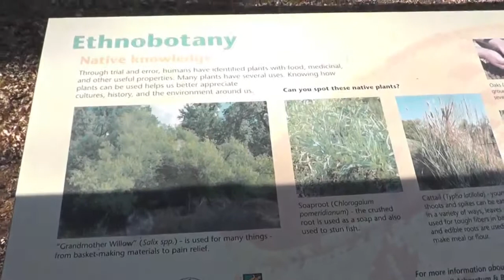Ted Dawson - My Story and The Original People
Ted speaks about his Great Grandmother who taught him about the plants. Ted's Grandmother was a basketweaver in the early 1800's. Ted speaks humbly about his heritage, saying "I am just one of the Indians". Ted is Nor Rel Muk Wintu from Trinity County.

Ted is an Educator, teaching people to be healthy.

This video was recorded at Turtle Bay Exploration Park in Redding, California, next to the Sundial Bridge.